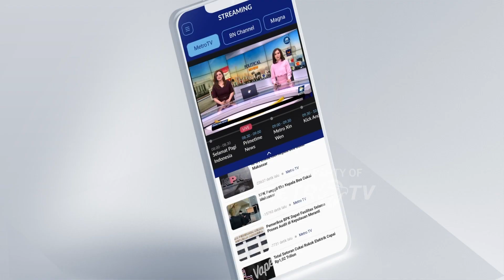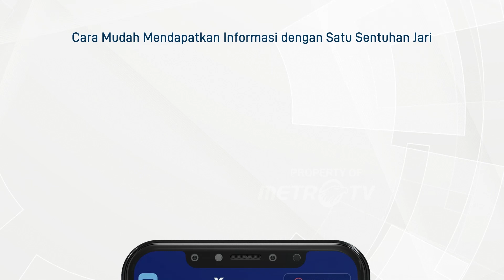1.000 Pengemudi Bentor di Medan Deklarasikan Mendukung Ganjar Pranowo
MetroTV, Seribu becak motor menggelar konvoi di jalanan Kota Medan untuk mengikuti rangkaian silaturahmi bersama dengan relawan Ganjar Milenial Center. Para pengemudi bentor berharap Ganjar dapat memperhatikan kehidupan mereka melalui program-program pemulihan ekonomi.